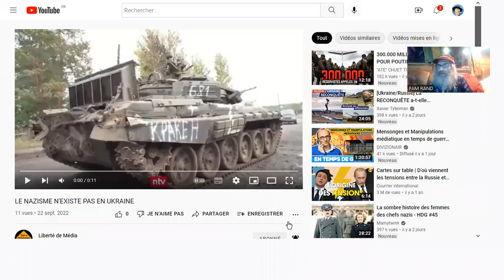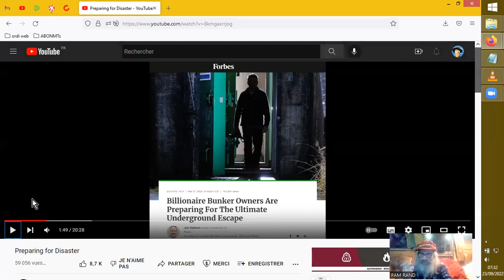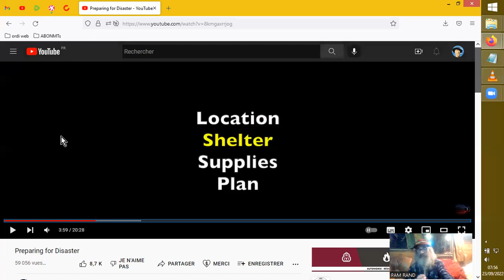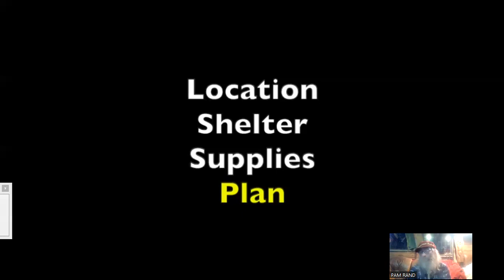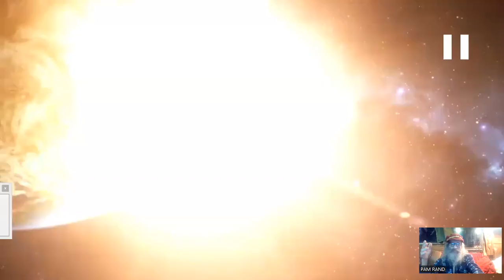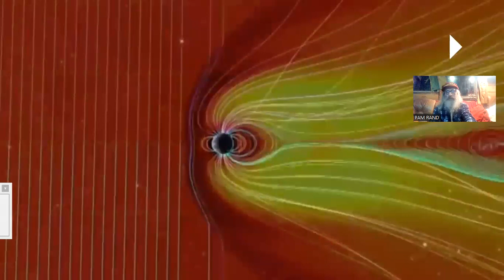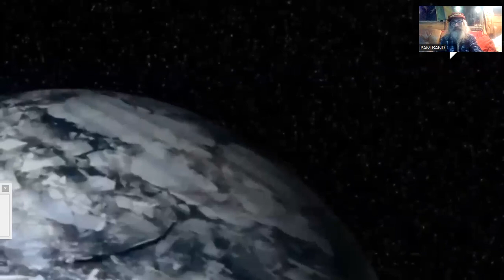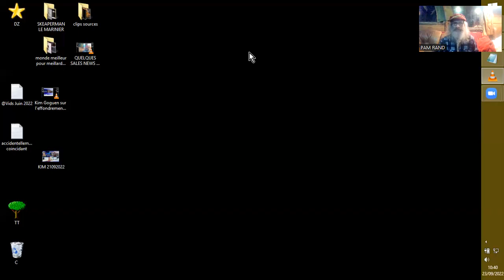GRAND RESET ELECTRO-GEOLOGIQUE de la TERRE Détaillé par S.O.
Source :
Suspicious0bservers
22 sept. 2022

Suspicious0bservers
632 k abonnés

avec, @4'37"--= 6'50", la protection (genre cage de Faraday) contre les EMPs (Les technologies actuelles sont soit inefficaces, peu fiables, ou

Liberté de Média

Après la bascule polaire, le calendrier solaire ( pas un sextan en fait) de survie chez James Mac Canney Science Hour:  ;
Re-Calendar Sun Star Clock